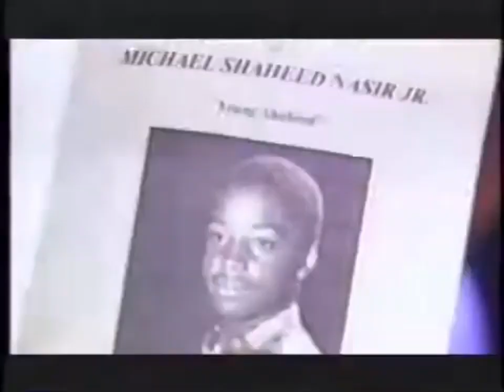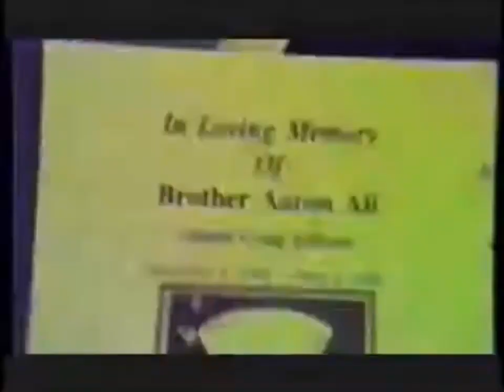Young Hak 7.8.1. - Drop The Glocks (1994, Los Angeles CA) VIDEO